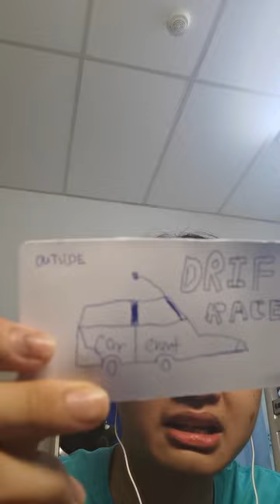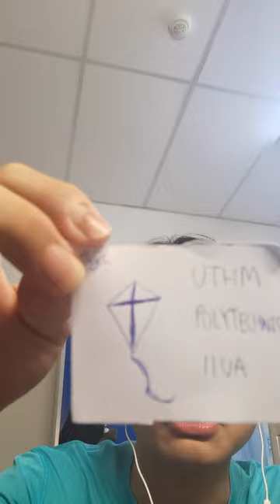EDE Reflective vlog ,what is going on with my Hari Layang-Layang Vlog??